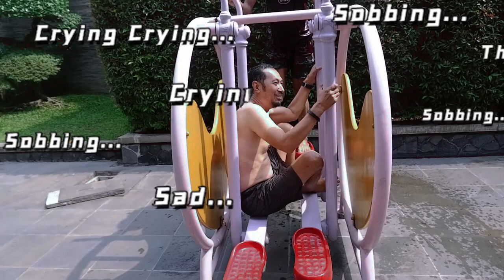DAILY VLOG HARI MINGGU KEDATANGGAN OMOM DARI BEKASI!!!!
Hallo gaess di video kali ini isinya vlog hari minngu dimana hari minggu ini kedatanggan omom dari bekasi ke bandung gaesss,
Konten berisi video lucu dan vlog
Semoga bisa menghibur kalian semua